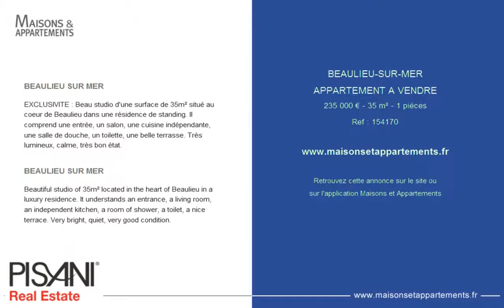BEAULIEU-SUR-MER - APPARTEMENT A VENDRE - 235 000 € - 35 m² - 1 pièces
Référence : 154170

BEAULIEU SUR MER
EXCLUSIVITE : Beau studio d'une surface de 35m² situé au coeur de Beaulieu dans une résidence de standing. Il comprend une entrée, un salon, une cuisine indépendante, une salle de douche, un toilette, une belle terrasse. Très lumineux, calme, très bon état.

BEAULIEU SUR MER
Beautiful studio of 35m² located in the heart of Beaulieu in a luxury residence. It understands an entrance, a living room, an independent kitchen, a room of shower, a toilet, a nice terrace. Very bright, quiet, very good condition.

Cette annonce vous est proposée par l'agence PISANI REAL ESTATE